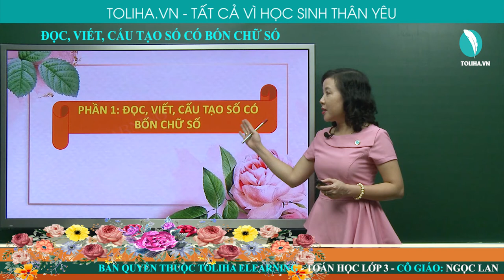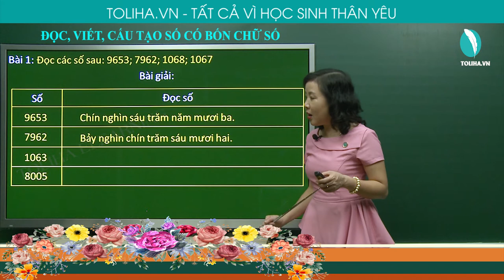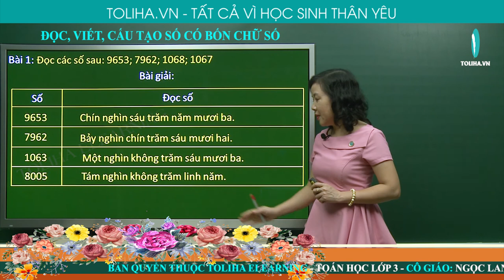Đọc, viết số, cấu tạo số có bốn chữ số - Toán 3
Bài 1: Đọc các số sau: 9653; 7962; 1068; 1067
Lời giải:
9653: Chín nghìn sáu trăm năm mươi ba
7962: Bảy nghìn chín trăm sáu mươi hai
1063: Một nghìn không trăm sáu mươi ba
8005: Tám nghìn không trăm linh năm
ĐỌC, VIẾT SỐ, CẤU TẠO SỐ CÓ BỐN CHỮ SỐ